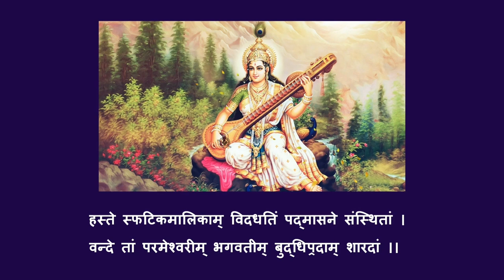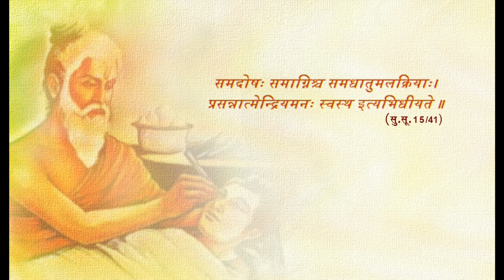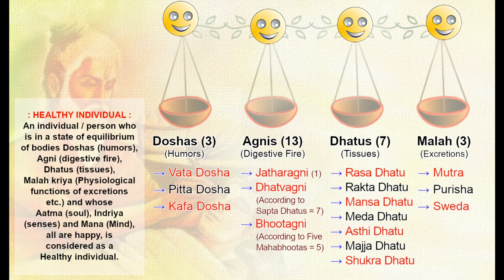Students extra curricular activities